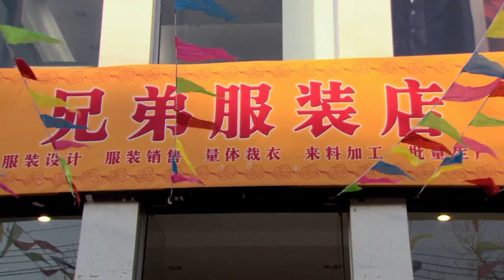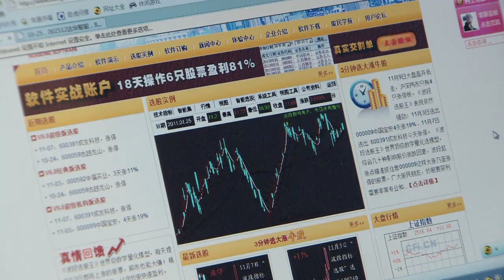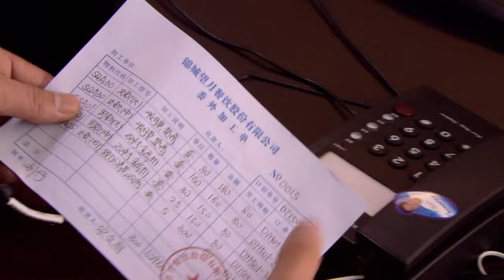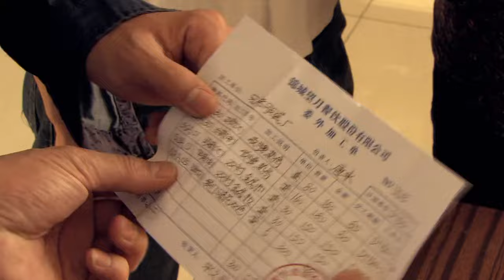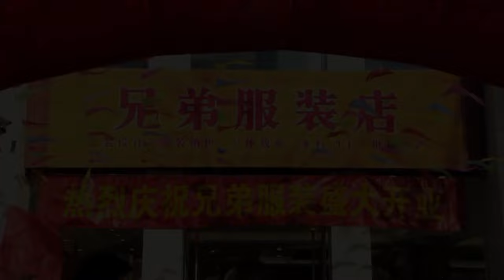【精選電視劇】都是兄弟 第18集：老父親去世，壹份遺囑引發爭端，親兄弟在金錢的誘惑下反目成仇